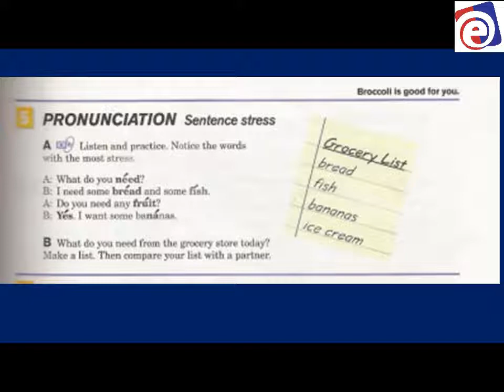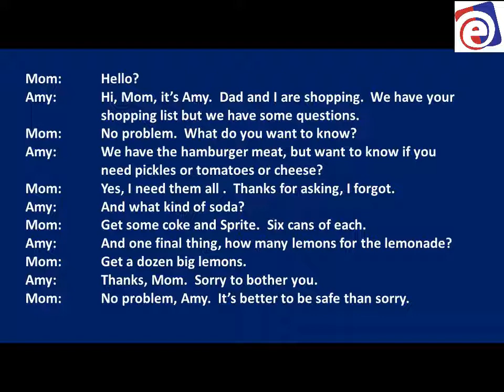7 New Interchange Intro Book Unit 9 Page 57 Pronuciation Fully Edited